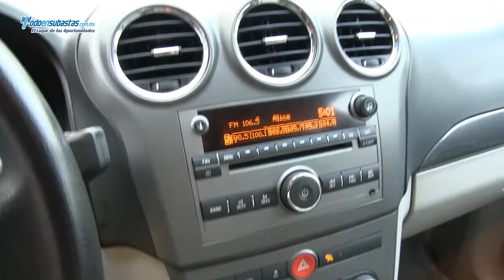Chevrolet / Captiva Sport L4 Paquete A CD / 2010